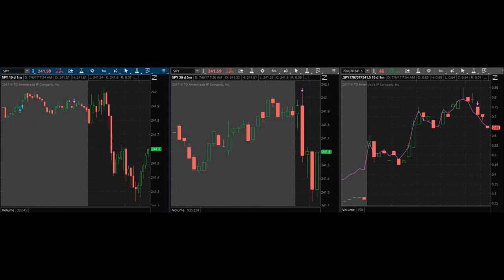Day Trading Live: Setups That Work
July 6, 2017 Trading Day. It was a SOLID week since I last placed a trade but it felt as if I didn't lose my "edge".